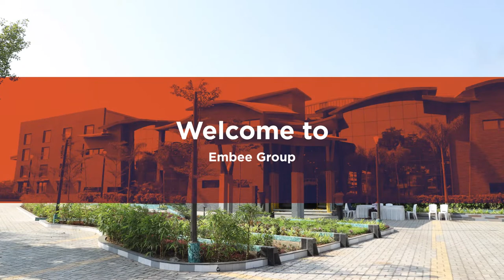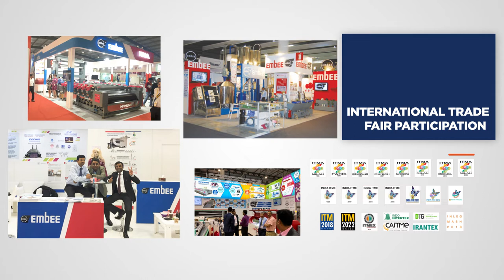Embee Group, India Corporate Video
Embee Group is India's leading manufacturer of Textile Rotary Printing Machine and World leader for Accessory machines for textile rotary printing. Established since 1956 now Embee exports to more than 30 countries worldwide and has more than 40,000 sq metres of production facility in Ahmedabad, India